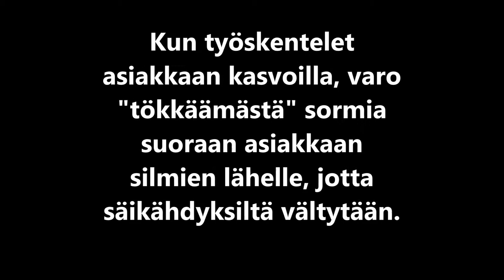Kasvojen pintapuhdistus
Kasvohoitojen opiskeluun yksi malli kasvojen ihon pintapuhdistuksesta. CC: BY, SA, NC